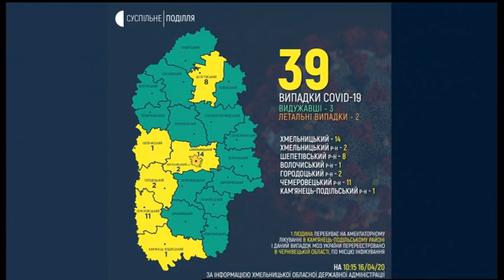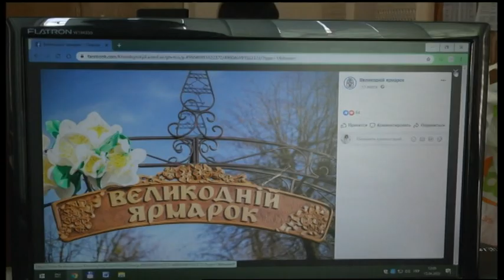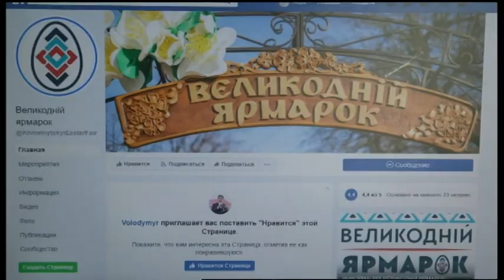16.04.2020. Новини. 13:00